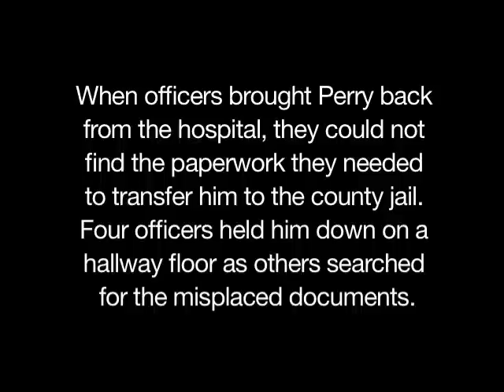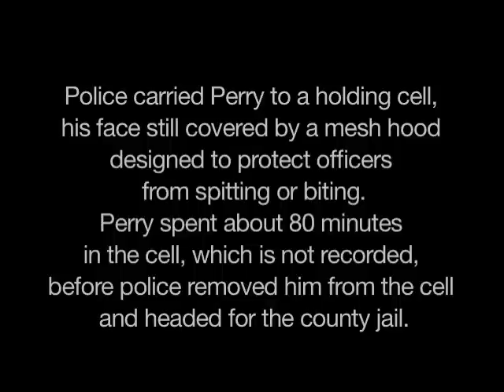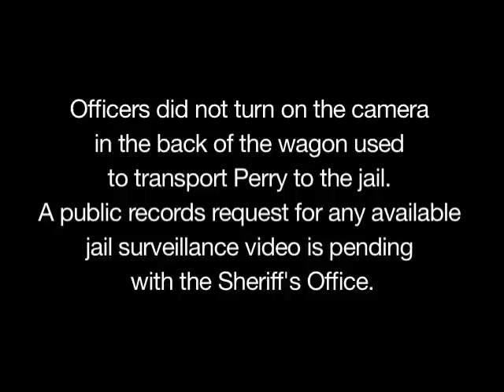Milwaukee Police Department footage of James Perry while in custody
This video includes Milwaukee Police Department footage of James Perry who died in September 2010 while in police custody. The footage, released through an open records request, was taken from various surveillance cameras.